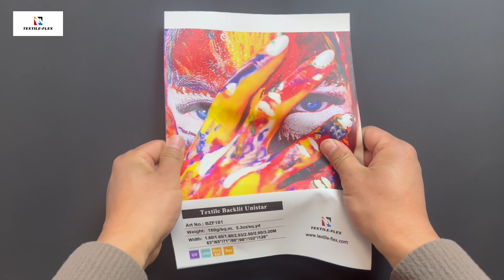Backlit Fabric for UV Latex Printing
Backlit Fabric for UV Latex Printing is 180gsm lightweight woven polyester fabric with brilliant light diffusion coating for light box use. The print surface is coated to have high white point, delivering vivid colors and excellent print quality by UV & Latex printing. Due to very soft hand and crease-resistant feature, Backlit Fabric for UV Latex Printing will recover quickly after folding and bend. The coated backlit fabric can by cut by cold cut without fraying. Ideal for LED light Box and backlits, Backlit Fabric for UV Latex Printing is flame retardant with German B1 and US NFPA 701.